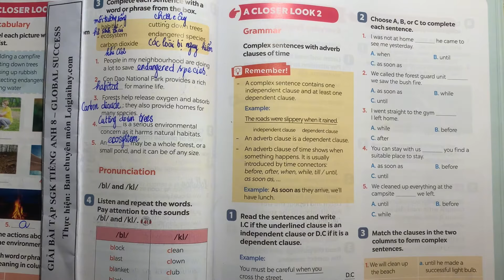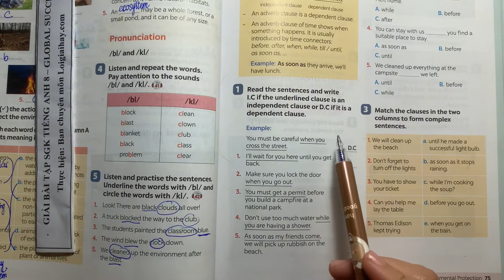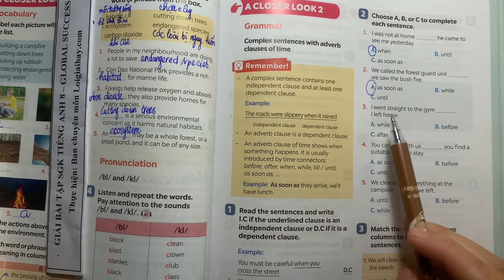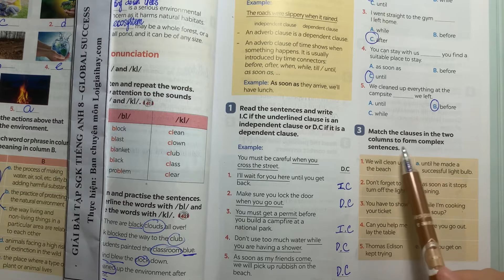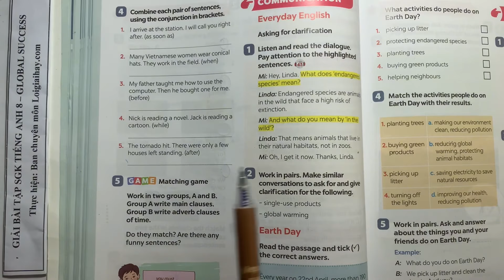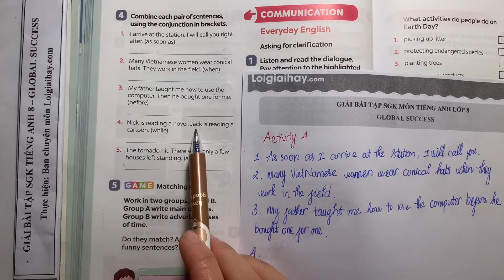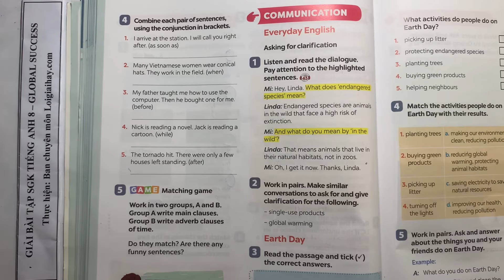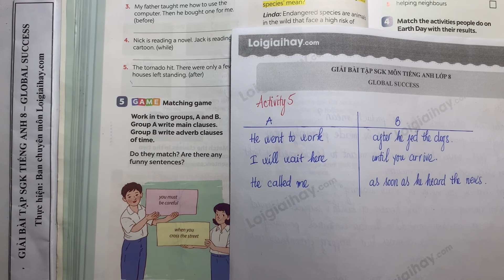Tiếng Anh 8 Global Success - Unit 7 A Closer Look 2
Giải Tiếng Anh 8 Unit 7 A Closer Look 2 với lời giải chi tiết, ngắn gọn nhất sẽ giúp các em nắm bắt các kiến thức cơ bản và nâng cao một cách nhanh nhất
Phần mở đầu 00:00
Bài 1 02:42
Bài 2 06:10
Bài 3 09:22
Bài 4 13:09
Bài 5 20:57 .